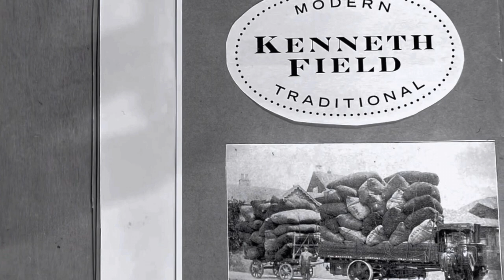【前編】KENNETH FIELD草野健一氏の経歴に迫る "学生時代〜BEAMS時代編"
•【大人の新定番探し旅】これからのファッションのスタンダードを考える。